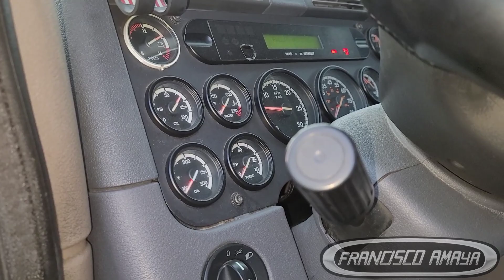DD13 DD15 DD16 faulty fuel injectors diesel fuel leak broken injectors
WARNING!!: ⚠️⚠️⚠️

Warning!!! ⚠️⚠️⚠️
This video is just a demonstration of the labor to do to perform this job,  the results may vary.
Also, the damage found can be greater that expected and it can result in a massive engine failure.

This video contains advance technician information.

keyworks
freightliner kenworth peterbilt international volvo mack western star cascadia coronado t660 t680 t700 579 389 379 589 vnl vn
cummins isx cummins isx15 cummins n14 cummins m11 cummins isb cummins isb DD15 DD13 DD16 Series 60 caterpillar C15 3406 C13 OM 460 OM471 OM472 OM473 mercedes benz atros DD13 DD15 DD16 60 series class 8 truck tractor

Topics discussed:
how to know when a fuel injector is broken
why a dd15 engine smokes excessively
problem with fuel system
how to repair a fuel leak

symptoms of the fault are:
white smoke
check engine light on
engine does not work fine
low fuel pressure

Shop talk:
DD platform engines use high pressure fuel injection and this can create problems like internal fuel leak that can cause large amount of smoke while engine is running.

Francisco Amaya

Via

OR

I.E. euros

Question!?